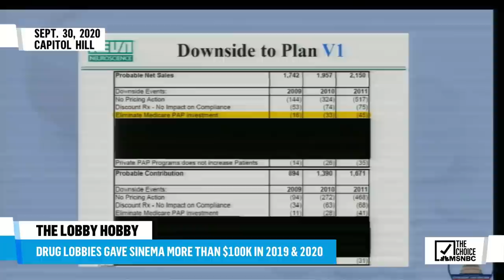Rep. Tlaib On Pervasive Influence Of Lobbying In Congress | The Mehdi Hasan Show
Congresswoman Rashida Tlaib joins the show to discuss how big corporations are using their deep pockets to make laws at the expense of voters and what that means for small-d democracy.